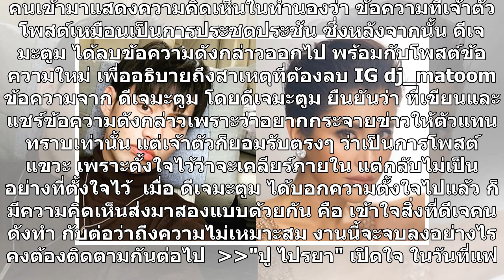"ดีเจมะตูม" ทนเงียบไม่ไหว บอกตัวแทนอย่าเรียก "ปู ไปรยา" ว่าบอส สงสารเขา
กลายเป็นเรื่องดราม่าที่หลายคนให้ความสนใจภายในชั่วข้ามคืน หลังจากที่สาวหุ่นแซ่บ ปู ไปรยา ได้ออกมาให้สัมภาษณ์ว่า ณ ตอนนี้ ไม่ได้ทำธุรกิจอาหารเสริมแล้ว และยืนยันว่าไม่ได้เป็นหุ้นส่วนบริษัทกับดีเจคนดัง พร้อมกับบอกว่ารู้สึกสงสารตัวแทนจำหน่ายที่สุด หลังจากนั้นได้มีการนำเสนอข่าวดังกล่าวผ่านทางโลกโซเชียลอย่...